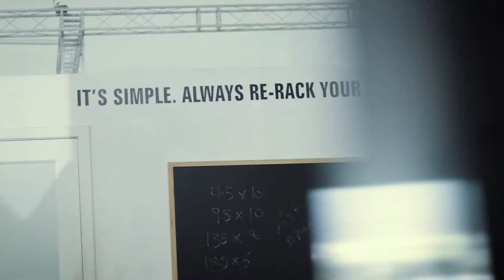Monstrosity Fitness And Real Deal fitness Back To Back Like Tango And Cash!!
Out in Miami with my fam Chapo (Real Deal Fitness) taking us through an advanced Monstrosity circuit! 5 Sets, Reps 20, 15, 10 go up on weight each Set..

Chapo's Instagram: @r3al_deal_fitness